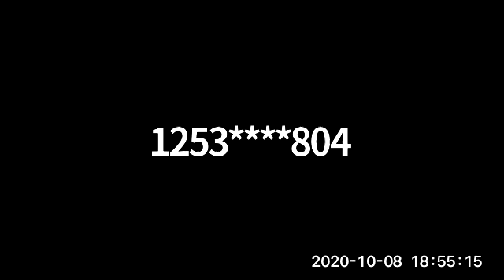South Sound Surfrider - Tacoma City Council Member Kristina Walker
Kristina Walker, Tacoma City Council Member, updates us on the City’s work, including the upcoming Tideflats Interim Regulations, Systems Transformation work, and past projects such as Vision Zero for transportation, Equity and Access, and upcoming housing & transit measures. She also shares ways for people to get involved in city processes and projects.